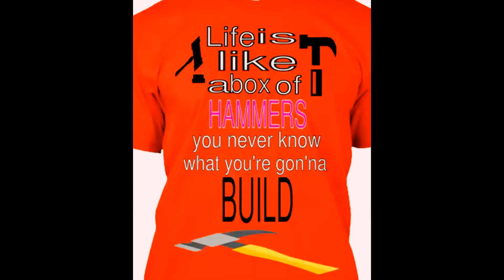FLIP presents BLURZ FASHION ARMY documentary